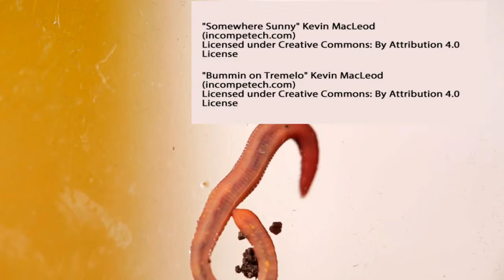Vermi-compostaje con una granja de lombrices en casa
Este vídeo explica por qué conviene tener lombrices como mascotas y cómo funciona el vermi-compostaje.

Todo el mérito es de Allison Egdahl y su equipo. La carga original del vídeo se puede encontrar aquí: (Red Wigglers)